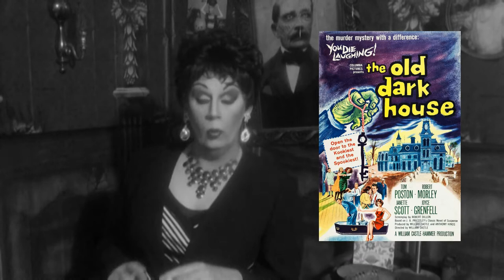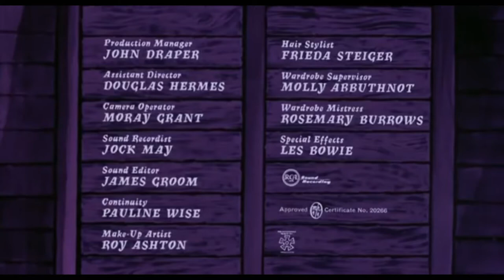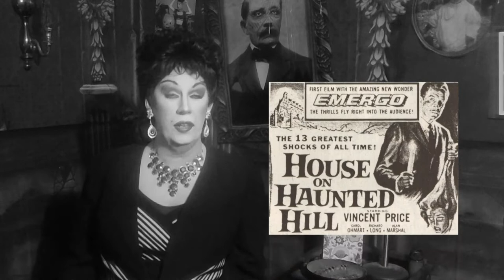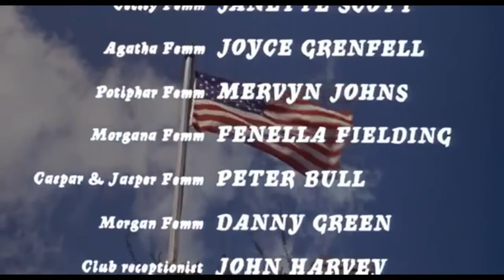Eulogy's Old dark apartment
William Castle directs this remake (actually more of a reboot) of the 1932 film based on the 1927 novel by J.B. Priestly entitled "Benighted". This version is , to coin a phrase, "delicious". it has the honor of starring "Fenella Fielding" in her funniest role other than "Morgana" in "Carry on Screaming".